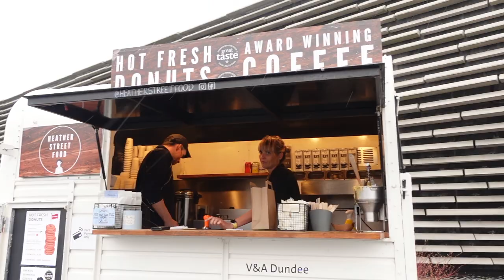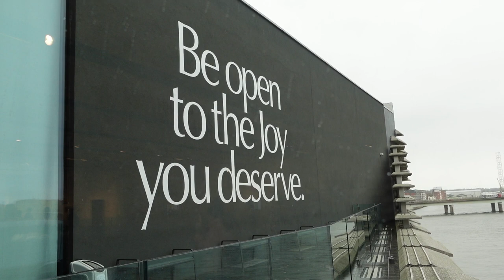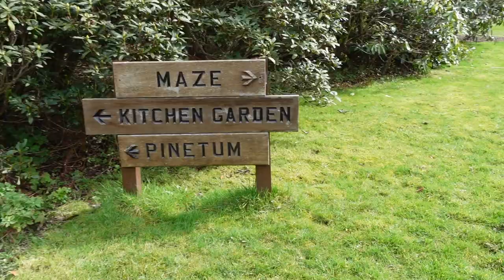Celebrating my Father's Birthday, Walking around Scone Palace and a Visit From my Aunt and Cousin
A calm spring week full of birthday celebrations, unexpected snowfall and memories with my aunt and cousin from the US on their first visit to Scotland 🌸 ❄️

Beyond

Highlights 🤍 : Auchterhouse Drive, Farmstead Bakery & Brownie, Visiting Rebecca in her Beautiful New Home, MacManus Galleries, Bubble Tea at Boba Time, Famous Donuts by the V&A, Walk in the Sidlaws, Scone Palace and Whimsical Maze Wander, Surprise Miss Piggy Cake *(make it, fake it, fail, hehe)